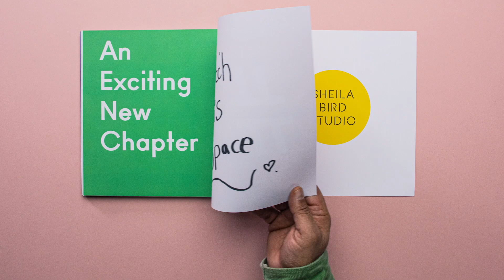We Are Sheila Bird